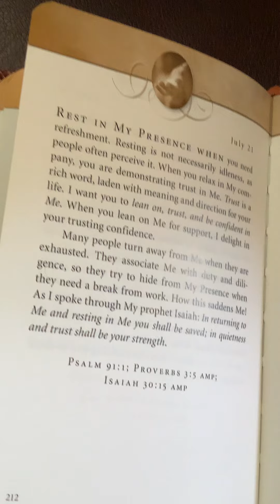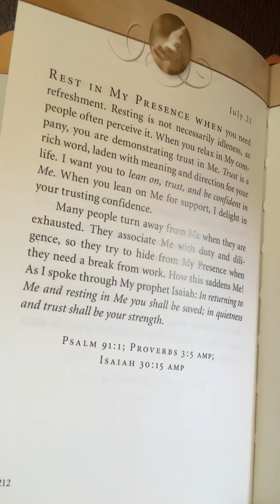Jungle theme, @havinguon7597 with devotional